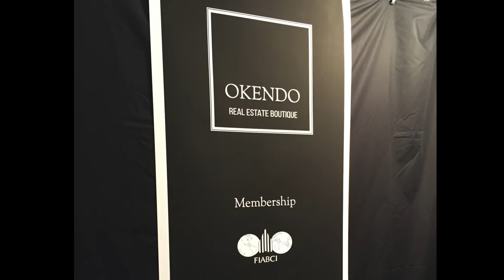Med vänlig hälsning - Christopher Landström Okendo Boutique